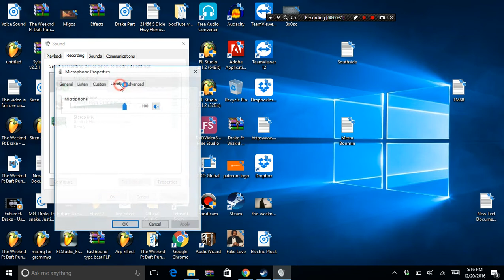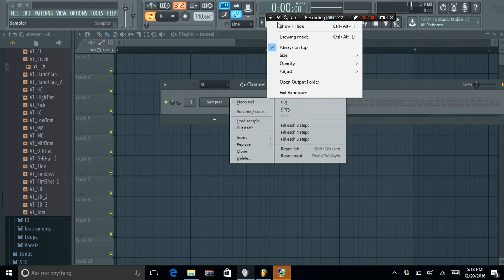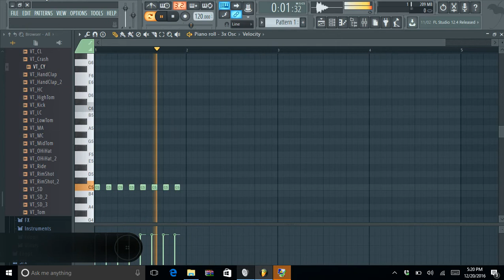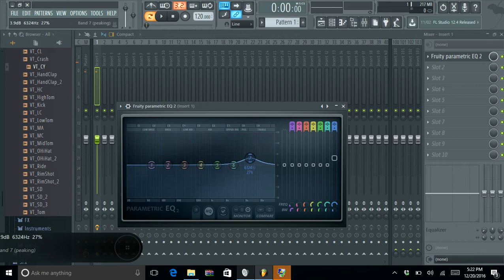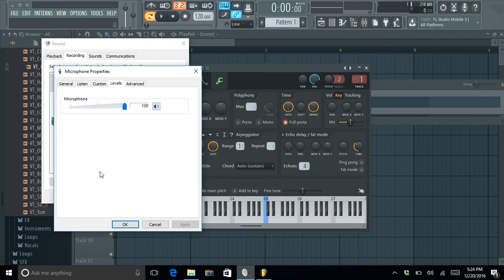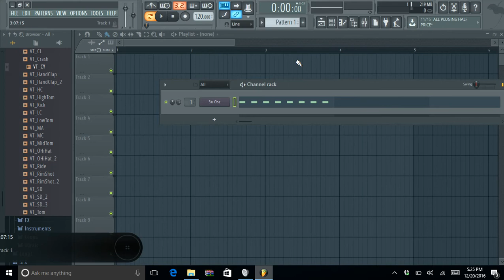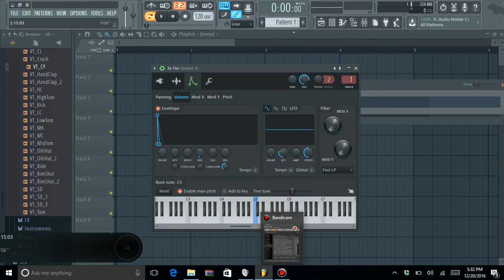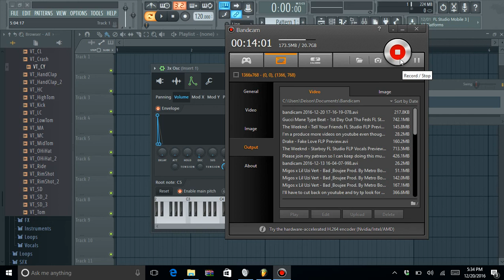How to design the high hats in FL Studio